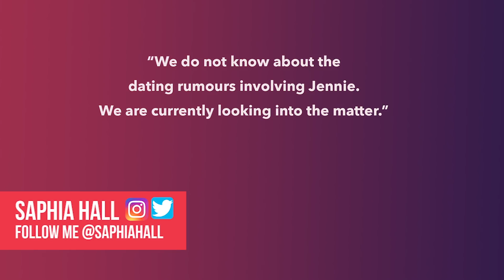BLACKPINK's Jennie And EXO's Kai Officially Dating And Here Are All The Details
Jennie And Kai Are Officially Dating And We Ship The Romance

BLACKPINK and EXO are two of KPOP's most loved Korean Pop groups, and we have some news of how the two groups have gotten together. BLACKPINK's Jennie and EXO's Kai are officially dating, after many many rumors and speculations about the two getting together back in November. Let us know what you think about this KPOP union! Do you ship them!? Leave your love below!